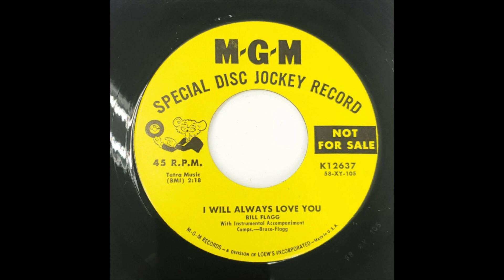Bill Flagg - Doin' My Time / I Will Always Love You MGM Records 1958 Rockabilly Music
Bill Flagg -  Doin' My Time
Bill Flagg - I Will Always Love You
MGM Records K12637 Promo 1958